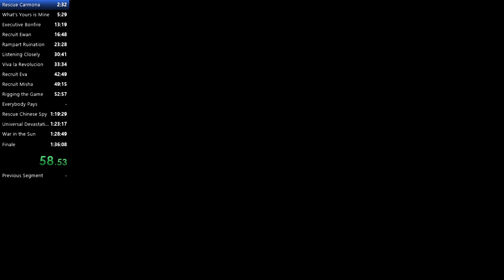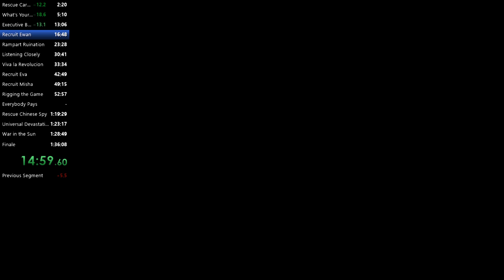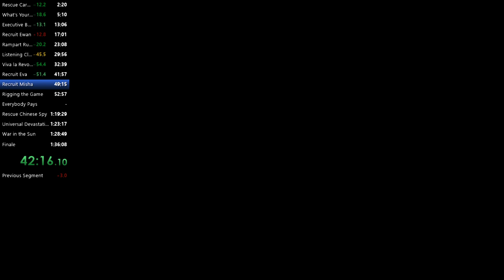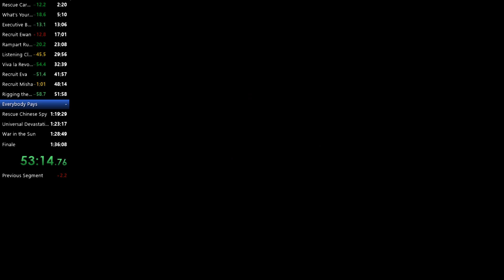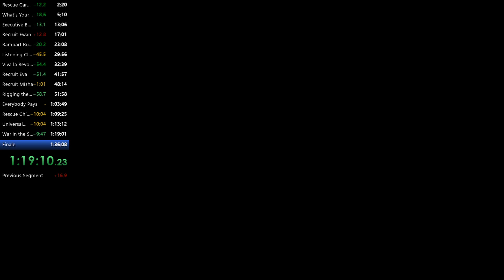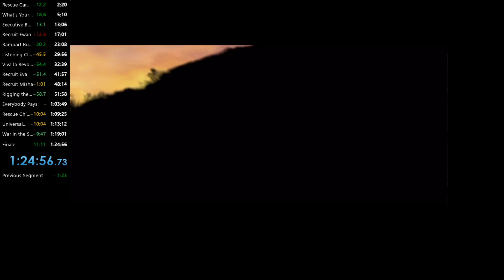Mercenaries 2 PS2 | No Helo Speedrun | World Record 1:24:56 RTA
Best full game speedrun I've put out in a long time, very happy with this one